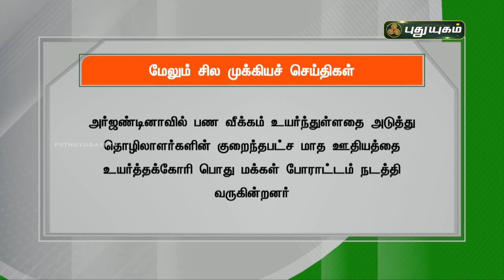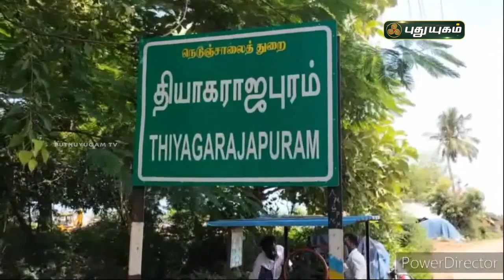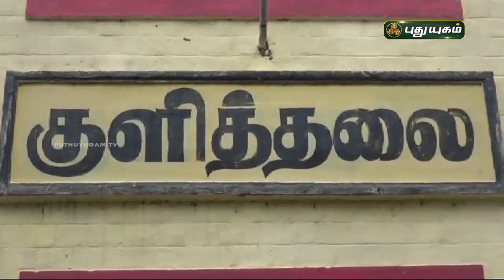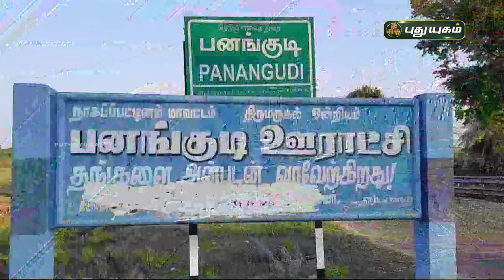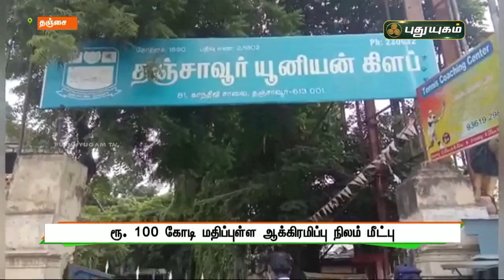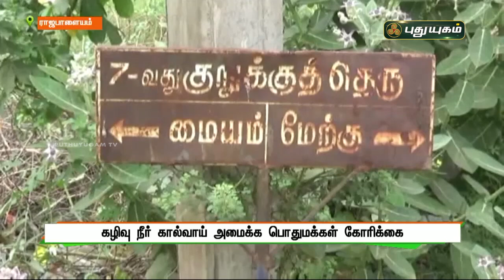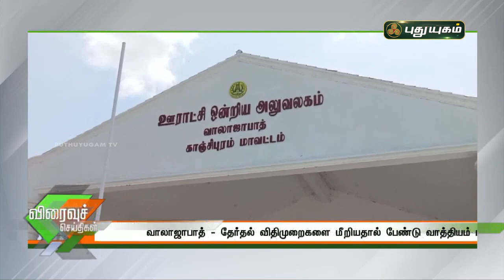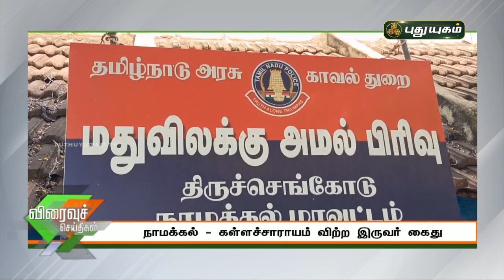புதுயுகம் செய்திகள் | 1 PM News | 22/09/2021 | PuthuyugamTV